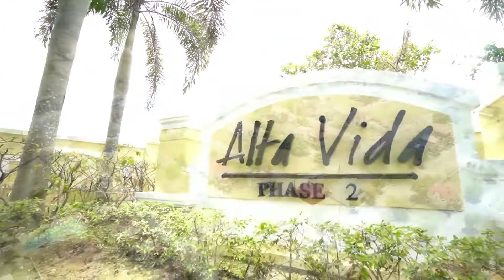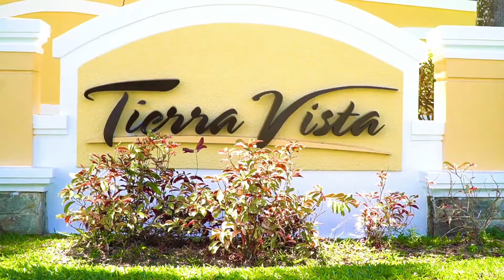San Rafael Estates Bulacan - a sprawling 64-hectare township development by Filinvest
San Rafael Estates is a sprawling 64-hectare township development in San Rafael, Bulacan, near Bulacan State University San Rafael. This residential community envisioned to integrate commercial and institutional components delivers convenience right at your doorstep. A quiet, quaint community, San Rafael Estates is where you can enjoy tranquility at the comfort of your own home. With future developments like chapel, commercial strip and school.

Feature and Amenities
San Rafael Estates is where home becomes the best place where you can unwind, rejuvenate, and bond with friends and family.

• Clubhouse
• Swimming Pool
• Basketball Court
• Children’s Playground
• Gazebo
• Central Park
•  Shuttle service

Location
San Rafael Estates enjoys an accessible location along Doña Remedios Trinidad Highway, Brgy. San Roque, San Rafael, Bulacan.
• Minutes from SM Baliwag, schools, public markets, churches, and bus terminals
• Easily accessible via NLEX – Sta. Rita or Balagtas Exit

San Rafael Estates is carefully designed to be a complete community.
• Sprawling 64-hectare townscape
• Home to three residential communities a) Alta Vida b) Tierra Vista c) Verna
• Dotted with parks, and open spaces
• With an extensive road network for ease of access

For Sample Computation and more details,